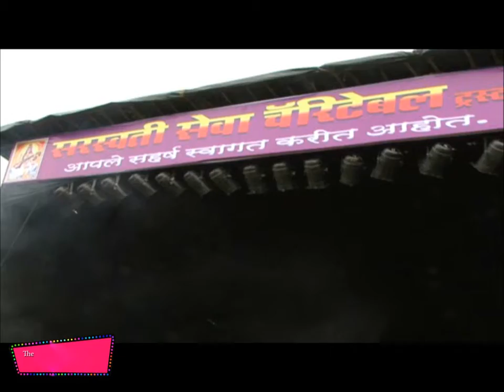RAHUL ROY AT KANDIVALI DAHI HANDI 03